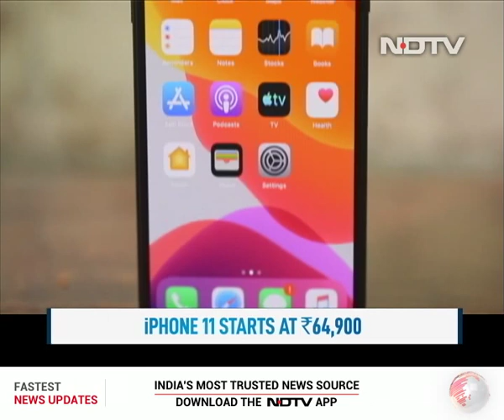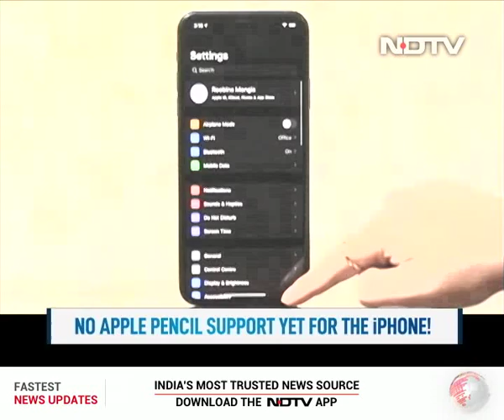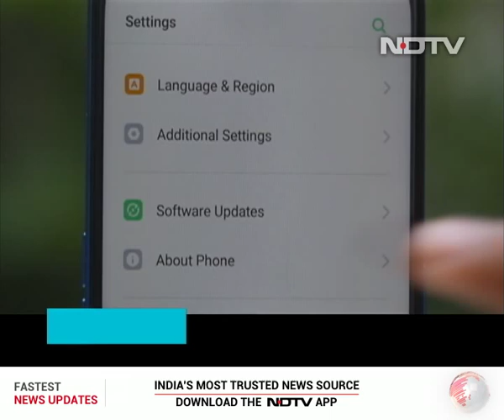Cell Guru | Battle Of The Super Phones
This week on Cell Guru, we cover all the big launches happening in the country. Right from Apple's new iPhone models launching in India, to the Asus ROG Phone 2 and even the OnePlus 7T - we tell you all you need to know about these new phones. We also review the new Nokia 7.2 which brings an elegant design and some solid specifications - does it do well in the Rs. 20K segment? We tell you. We also talk to Pankaj, a fashion designer on the design aesthetics of the phone. We also pit the new iPhone 11 Pro Max against the Samsung Galaxy Note 10+. This is the battle of the super phones! And we review the Oppo A9 2020 edition and do a shoot-out between the OnePlus 7 Pro and the Oppo Reno 2. Catch all the action on this episode!